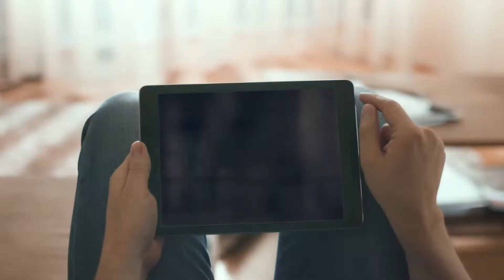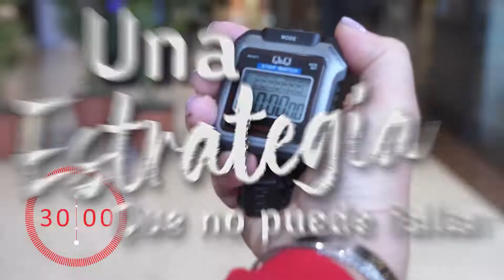MSC - Caso 100% Ganador Sorteo Día del Padre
Compartimos la experiencia de Fernando Sicardi, el ganador del sorteo del Día del Padre.  Una promoción única, con un premio de $100.000 para gastar en 30 minutos en todo el shopping.

Julio fue el mes de papá, porque papá se merece el  ¡siempre!